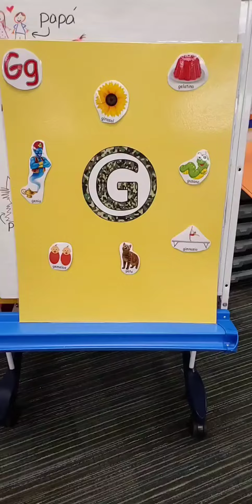Campamento de entrenamiento ABC - Letra G